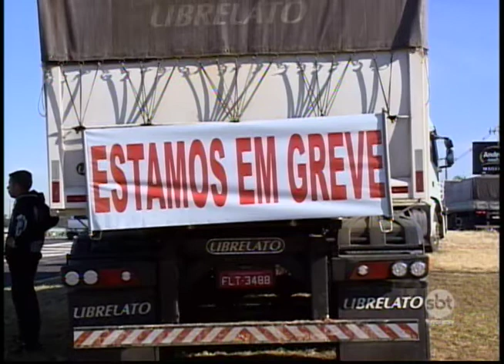Caminhoneiros protestam pelo segundo dia contra aumento de combustível